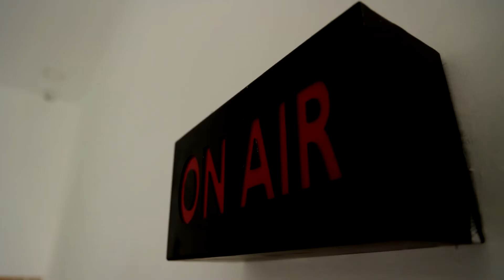பள்ளி கழிவறையை கைகளால் சுத்தம் செய்த பாஜக எம்.பி | BJP